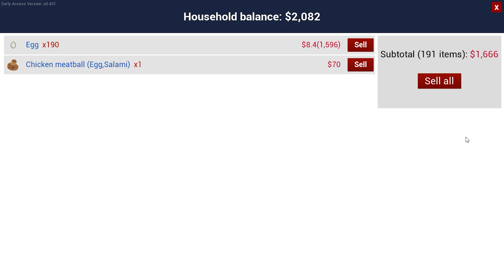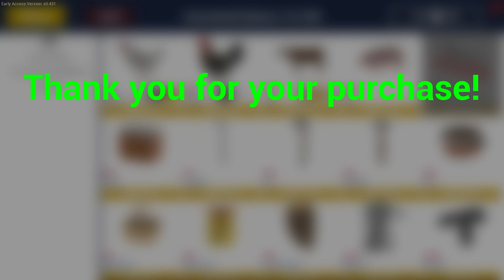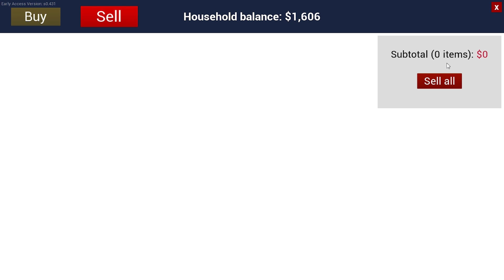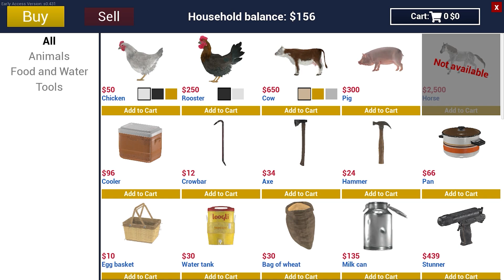RANCH SIMULATOR - BUYING NEW TRAILER | BRINGING BACK OLD CARS | JJ #20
Welcome To "JJ GAMERZ"
 Today we are going to buying new car trailer.
 And feeding our hens and pigs.
This game is full of creativity, fun, and thrill.

buying new car trailer
new car trailer ranch sim
ranch simulator
ranch sim hindi
ranch sim game